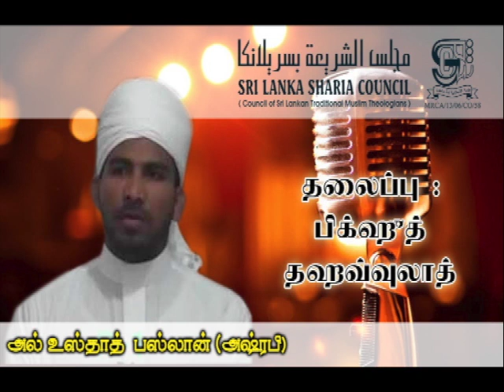The etiquette adhered by a muslim at the latter part of this ummath-e-muhammadiyyah by Fazlan ashraf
The etiquette adhered by a muslim at the latter part of this ummath-e-muhammadiyyah by Al-Usthaz Fazlan Ashrafi